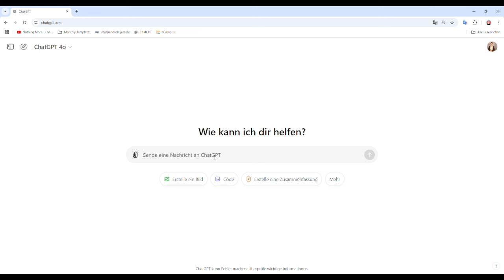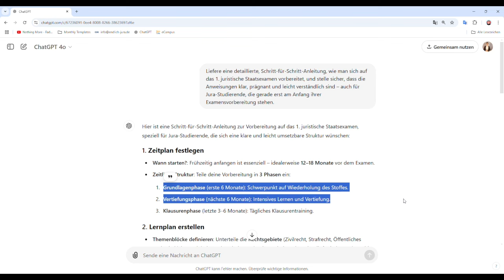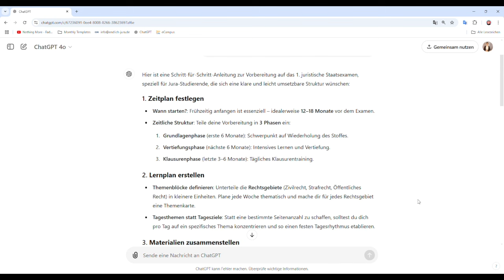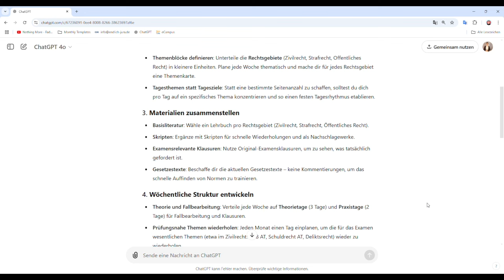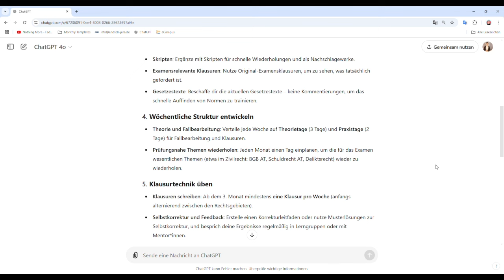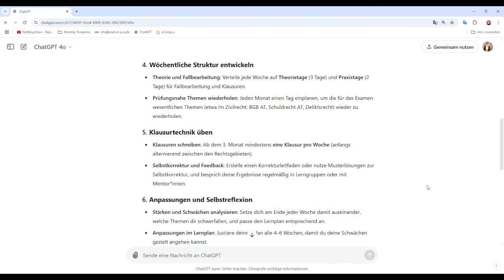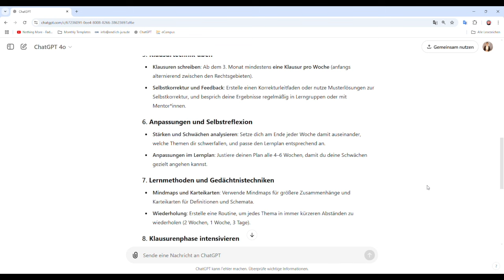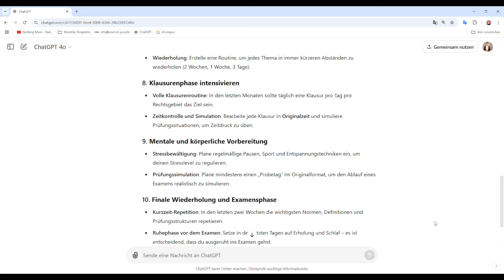Ich lasse mir von ChatGPT meine Examensvorbereitung planen!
Kann eine KI wirklich so gut planen wie ein erfahrener Repetitor? Heute reagiere ich live und ungefiltert auf ChatGPTs Vorbereitungsstrategie! 2 Punkte mehr in deinen Klausuren: deine All-in-one-Lösung mit allem, was du brauchst

Mein Ziel mit endlich jura. ist es, angehenden Jurist*innen durch methodische, fachliche und organisatorische Unterstützung eine selbstständige Prüfungsvorbereitung zu ermöglichen, damit sie alle Klausuren bestehen und den erhofften Notensprung schaffen.

⚡Freebie: Kostenlose Zusammenfassungen, damit du in weniger als fünf Minuten die wichtigsten Inhalte wiederholen kannst ➡️
⚡Für deine neue All-in-One-Lösung: 50+ Original-Examensklausuren mit Lösung, fünf Onlinekurse, interaktive Live-Fallbearbeitungen, wöchentliche Sprechstunden, immer neue Textbausteine und eine umfassende Datenbank, damit du alle Tools zur Hand hast, die du für eine effektive Prüfungsvorbereitung je brauchen wirst ➡️
⚡Für eine Klausurtechnik auf Examensniveau: zwölf 180-minütige Besprechungen von aktuellen Examensdurchgängen in Kleingruppen, damit du jeden Sachverhalt entschlüsseln kannst ➡️

Hi, ich bin Michael. Seit dem Erwerb des mag. iur. im Jahr 2016 arbeite ich als selbstständiger Repetitor in Bonn. 2019 habe ich endlich jura. gegründet.

00:00 Ich lasse mir von ChatGPT meine Examensvorbereitung planen!
01:48 ChatGPT-Prompt, Output & Reaction
26:24 Take-aways & Nächste Schritte